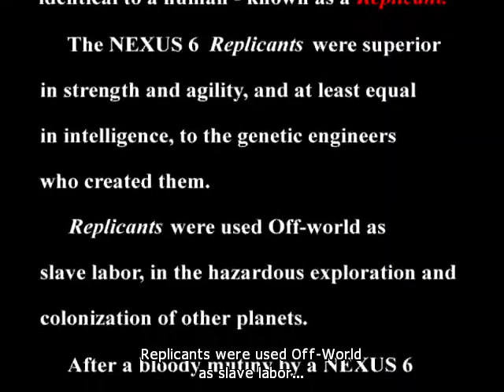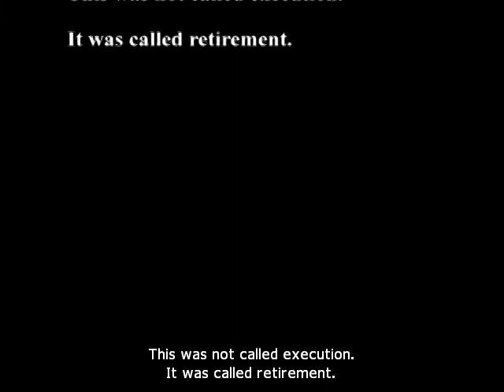Blade Runner Windows English 2022 03 11 16 02 55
(+) Blade Runner Windows English subtitles
(+) video promotion for anticipated future release(s)
(+) for teaching/research purposes